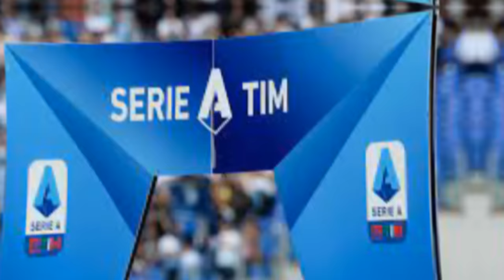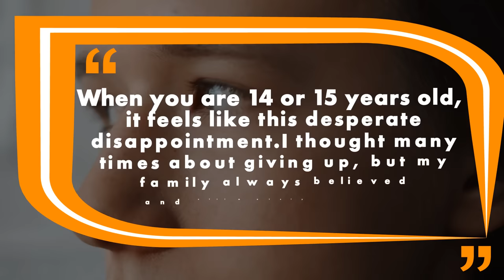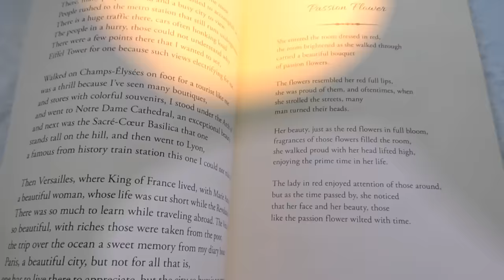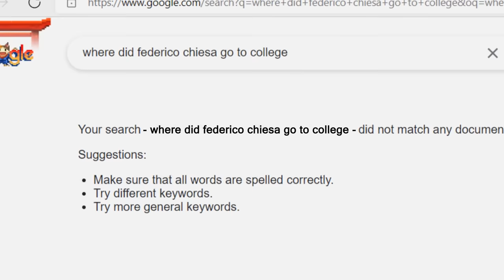5 Things you didn't know about Federico Chiesa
Now everybody is a fan of Federico Chiesa. And for good reason! The Italian starlet shocked the world with his exploits in the recent 2020 Euros, where he led his national team to victory. Explosive, skillful and daring, Chiesa is everything you want to see in a modern winger and the Juventus man, at only 23 years old, has the world at his feet.
His ability on the ball got Italy the Euro 2020. And Federico Chiesa is one of the hottest assets in the transfer market today. Here are 5 facts about Federico Chiesa that you probably didn't know about.